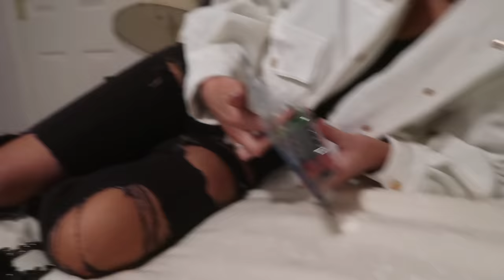I Bought My Little Sister ANYTHING She Touched For 24 HOURS! (BLINDFOLDED)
I Left My Little Sister Buy ANYTHING She Touched For 24 HOURS! This Happened.

FOLLOW CHAI INSTAGRAM!